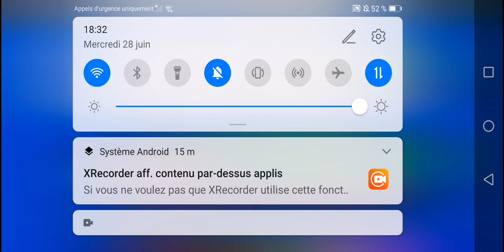skin skin et encore des skin